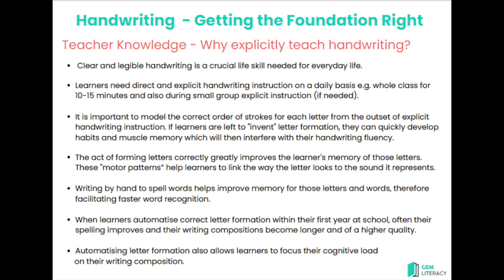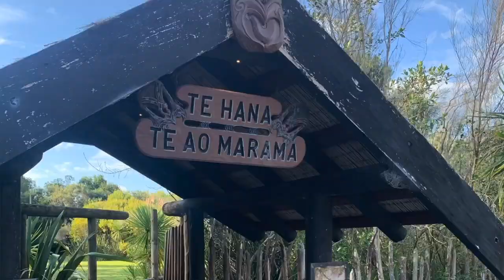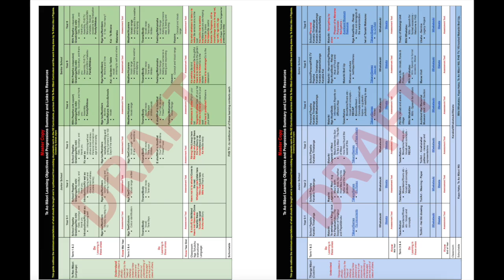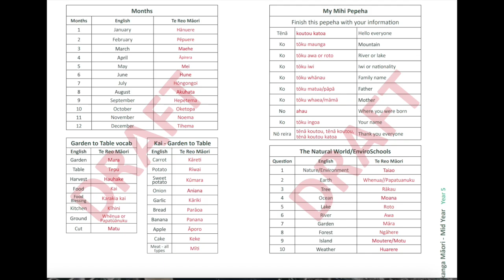BOT Report 2024